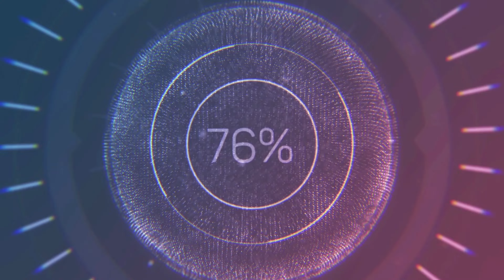Devocional Marzo 17